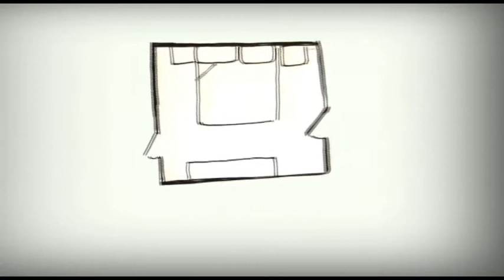Conversation Espagnol pour les vacances en Espagne, Apprendre espagnol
Apprendre l'espagnol pour débutants pour les vacances en Espagne, apprendre conversation en espagnol

L'espagnol pour les vacances. phrases à connaître en Espagnol. espagnol  initiale, espagnol survie Apprendre l'espagnol en ligne gratuitement, étudier l'espagnol, cours d'espagnol. Espagnol guide. Conversation en espagnol. voyagez en Espagne, les phrases d'espagnol de base dont vous avez besoin pour comprendre et savoir comment demander les choses en espagnol pendant votre voyage. l'espagnol de survie, niveau initial/débutant.

Il vous enseignera comment demander où se trouve ce que vous cherchez, comment demander des billets pour les transports en commun, comment s'exprimer dans un hôtel, dans un bar et pour demander des informations en espagnol. Les choses typiques que les touristes ont besoin de savoir pour leur voyage en Espagne.
Espagnol pour les étrangers.

Avec ton professeur d'espagnol en ligne Tio Spanish, apprendre l'espagnol est rapide et gratuit !